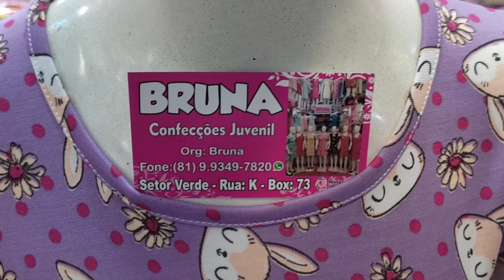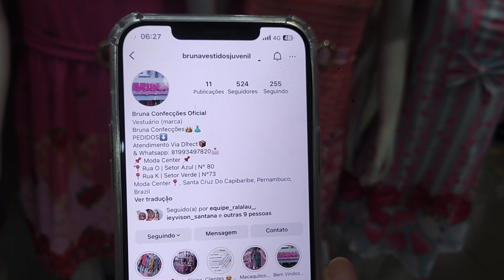🔴 VESTIDO E MACAQUINHO DIRETO DA FÁBRICA MODA JUVENIL A PARTIR DE 12,00 MODA CENTER SANTA CRUZ PE